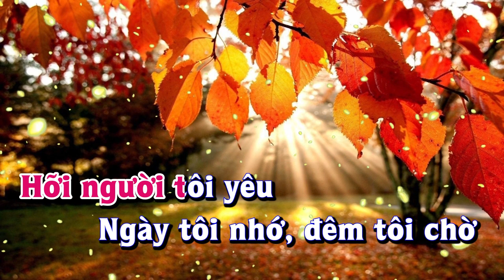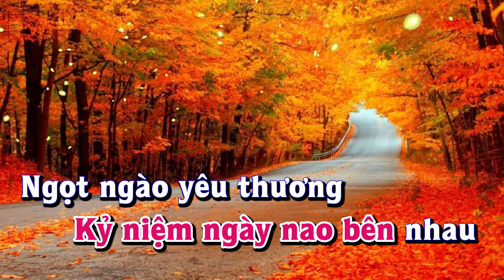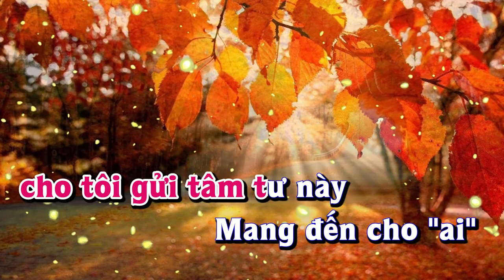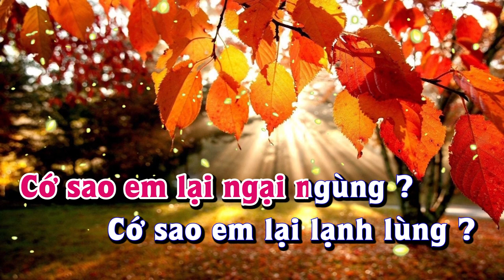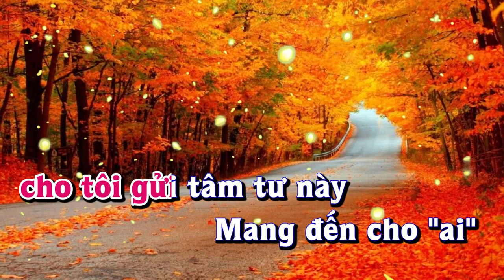Karaoke - GỬI NGƯỜI TÔI YÊU Tone Nữ | Lê Lâm Music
Lê Lâm Music KaraokeGỬINGƯỜITÔIYÊUToneNử
KaraokeNhạcSốngGỬINGƯỜITÔIYÊUToneNử